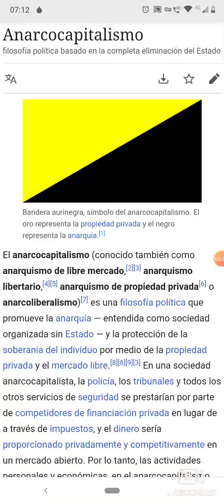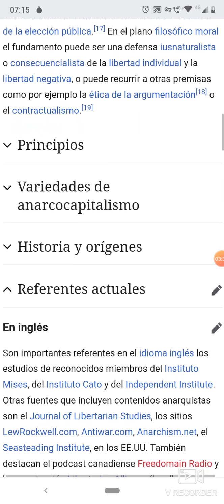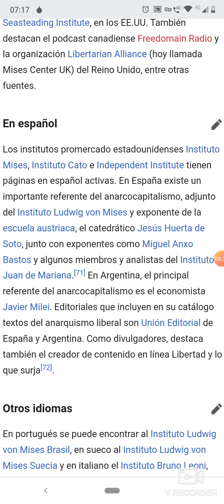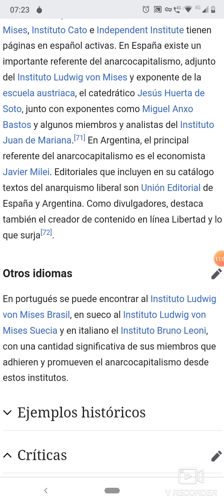El anarcapitalismo de milei es proimperialista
Javier milei representante del anarcocapitalismo en Argentina se dedica a defender a los millonarios. Presentándose como defensor de la libertad y en contra de todo tipo de violencia